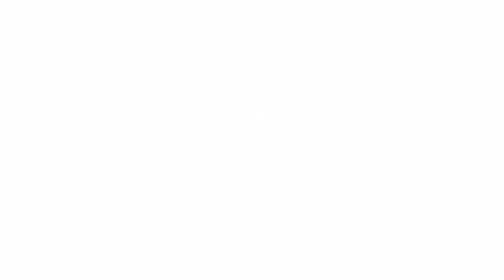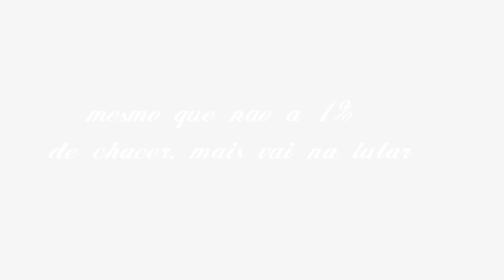Nunca desista de um sonho,//viniciusfilms//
Canal Lucas bs

☆☆☆musica-

☆☆☆musica-

Sobre min: alô meu nome é Vinicius teu 13 anos, e só mais um sonhador que deixou de ser doutor, pra ouvir o som do freio motor.

Tmj

Deus está entre nós